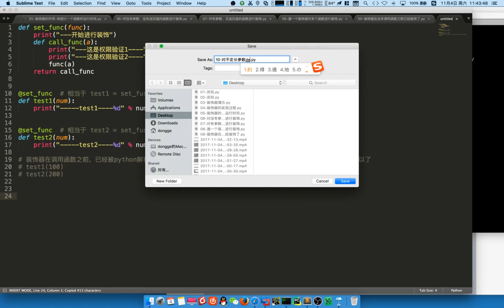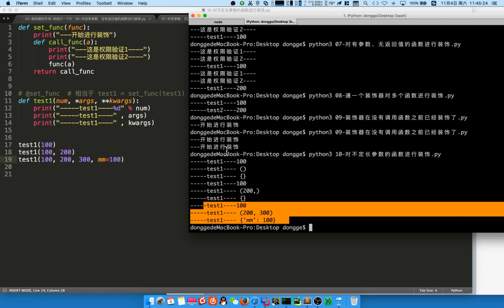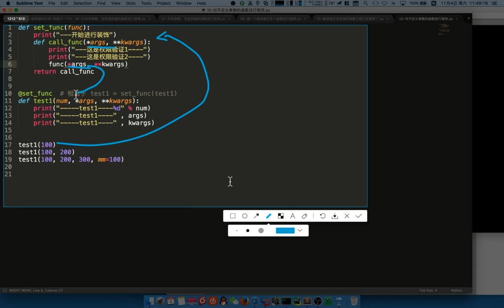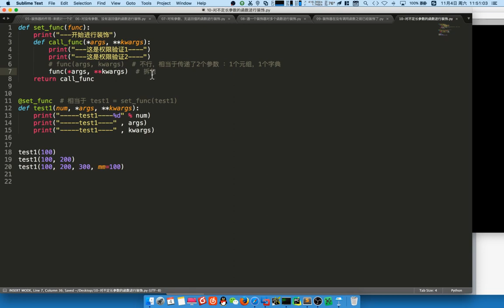06 mini web框架v3 1丨03 装饰器丨05 装饰器 5 不定长参数的函数装饰